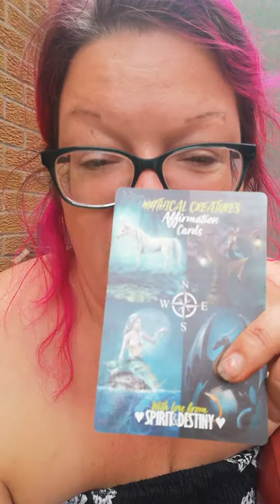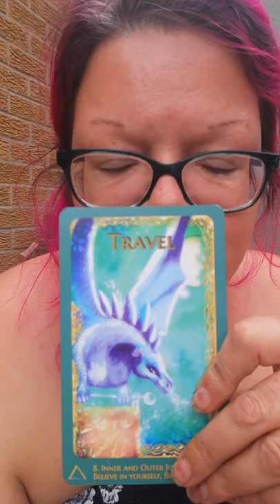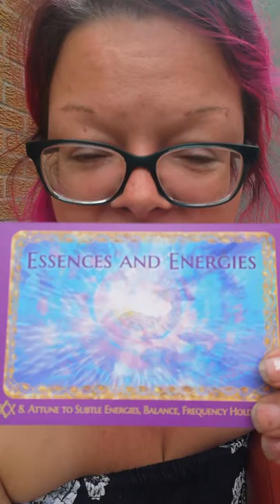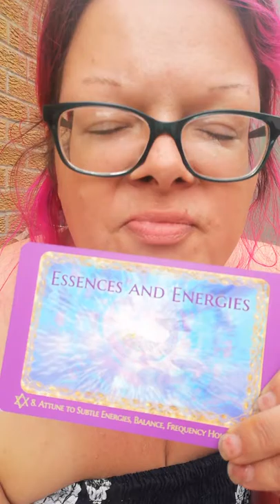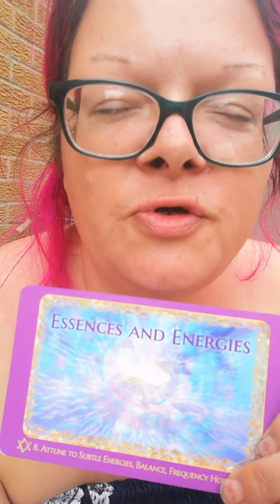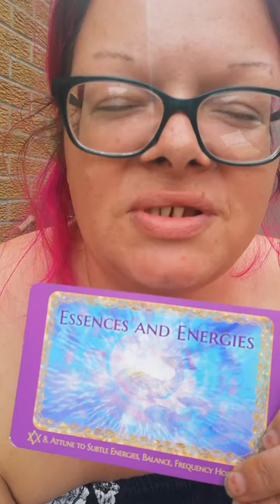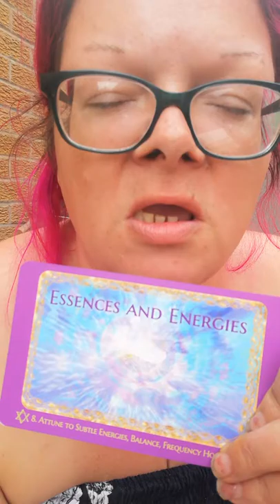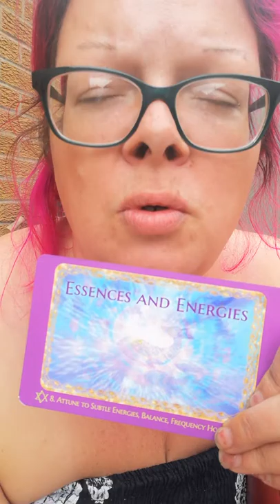A guidance message for our collective one in your Now (meaning when you are led to see it)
We welcome messages from our dragons, Jem.ar.ru our Lemurian guide and grandmother whale.
Credits to Leanne Carpenter & Michiel Kroon
For creating and sharing this blessed deck.
The Lemurian Starchild Oracle.
And to Spirit&Destiny for this beautiful magical creatures free affirmation deck.
I was blessed to feel strongly compelled to share this message via video for the light-language support they wished you to have.
As you may have read, I've been gardening today, so am in my most natural state of being, comfortable with how I present myself in this moment and for that which I present, unashamedly allowing flow, to empower my brostars and sistars to flow what is compelled in their connected higher heart to share.
Infinitely Your Higher Heart
Clear Channel & Loving SiStaR
I Believe In You
GemStaR